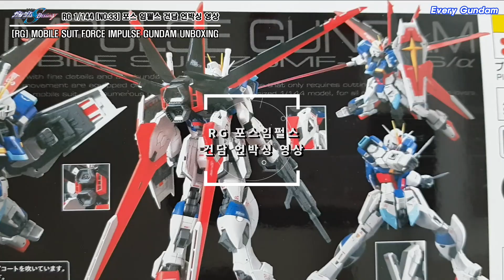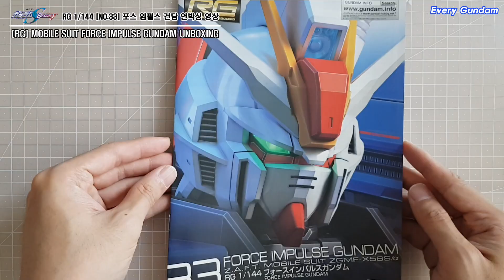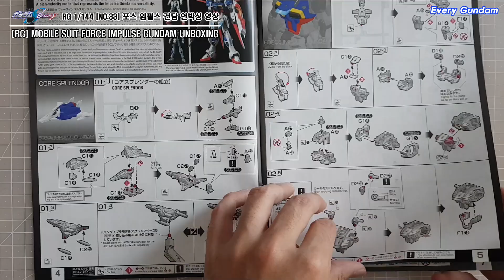[RG] Force Impulse Gundam Unboxing RG 포스 임펄스 건담 언박싱 영상